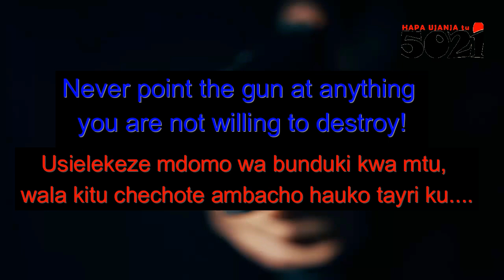Keep it clean, hakuna matata🤷‍♂️ (Even if never used, concealed or left at home)👌 This's WHY🙌 DIY👨‍🦯